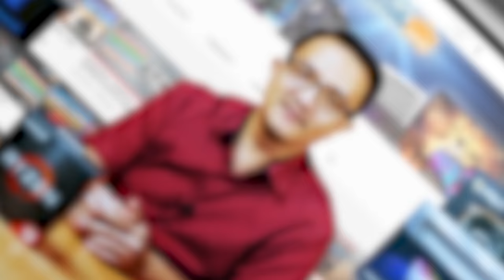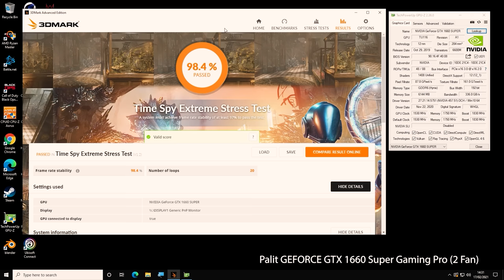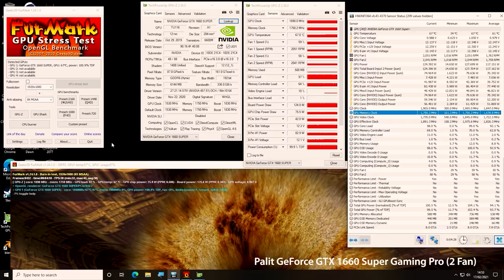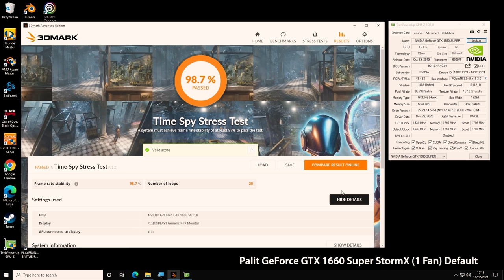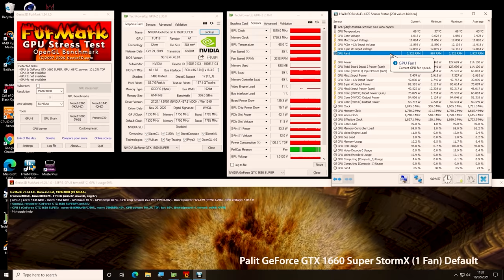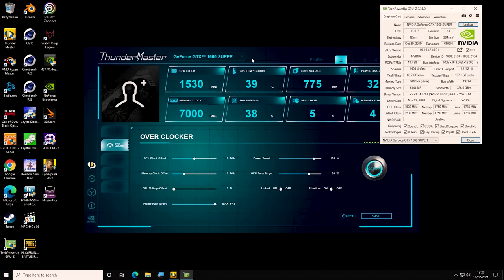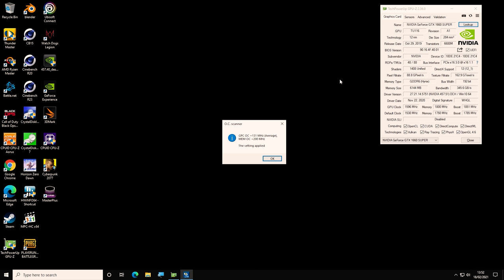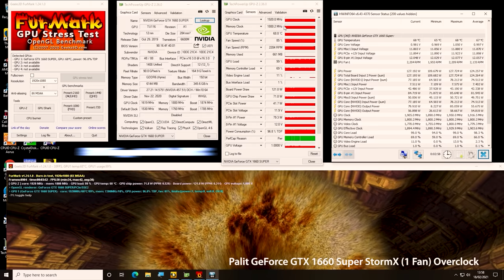Palit GeForce GTX1660 Super dengan pendingin satu kipas.....ternyata......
Sering kali perdebatan tentang jumlah kipas yang ada di VGA menjadi topik hangat, terutama pada kondisi GPU yang sama.
Kami mencoba memberikan fakta dan datanya dengan membandingkan dua produk kartu grafis dari Palit, keduanya menggunakan GPU GeForce GTX 1660 Super.
Dua kipas diwakili oleh Palit GeForce GTX 1660 Super GP OC sedangkan kartu grafis dengan kipas tunggal diwakili Palit GeForce GTX 1660 Super StormX.
Keduanya diuji pada kondisi ekstrim & juga ada performa game sekaligus analisa performa pada GPU Clock & Auto Overclocking menggunakan utility Thunder Master dari Palit.